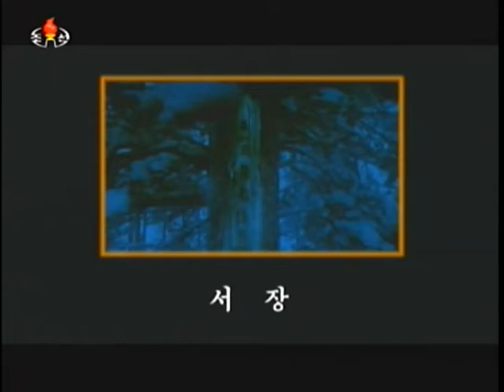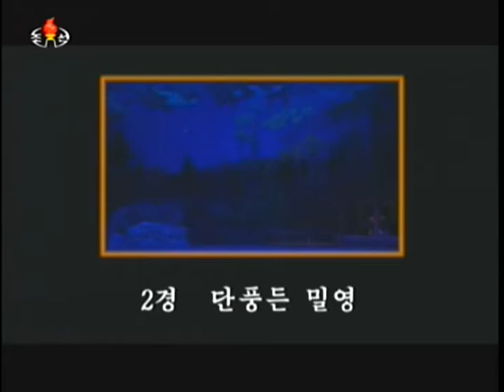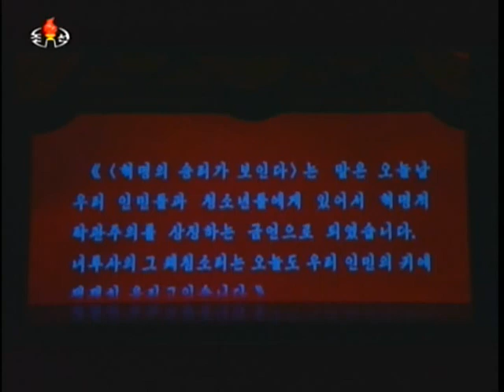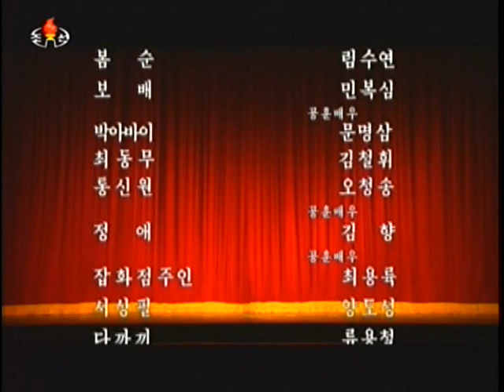혁명가극 《혁명의 승리가 보인다》